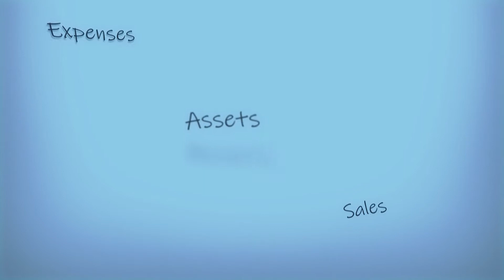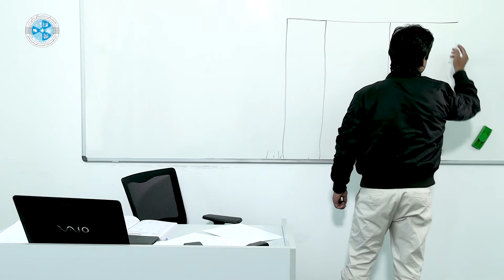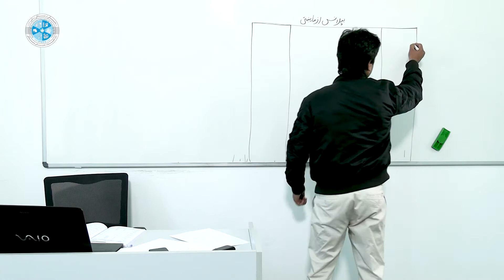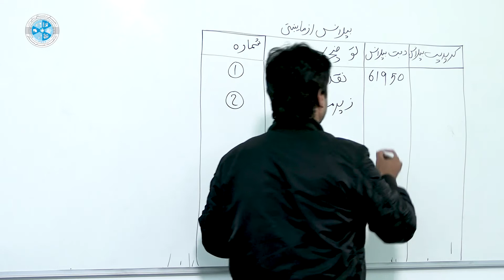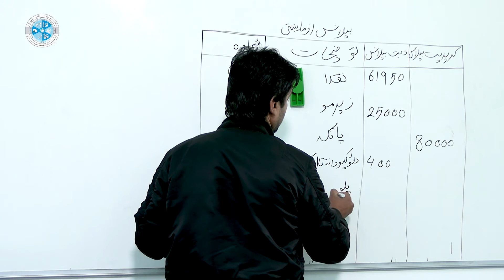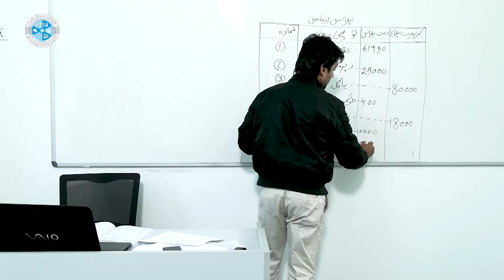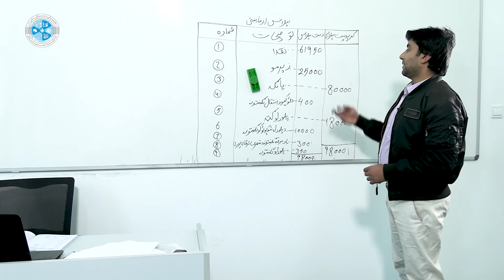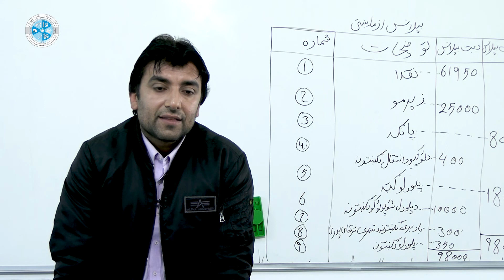| Financial Accounting 2 – Lesson 19 | مالی محاسبه ۲ – 19 لوست – د آزمایشي بیلانس ترتیبول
څانګه: محاسبه
ټولګی: دیارلسم
سمستر: دویم
مضمون: مالي محاسبه ۲
موضوع د آزمایشي بیلانس ترتیبول
استاد:محمد تحصیل دانش

Faculty: Accounting
Class: 13
Semester: 2
Subject: Financial Accounting 2
Teacher: Mohammad Tahsil Danish